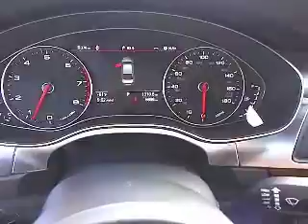2012 Audi A6 - 3.0T Quattro Sedan 4D Los Angeles CA 420260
2012 Audi A6  - Stock#: 420260

Keyes Audi
5239 Van Nuys Boulevard

font color = red size = 4NAVIGATION, ONLY 5696 MILES!/font color text size This Audi A6 Luxury Car is Brilliant Black with Nougat Brown Leather Interior and Wood Trim. This Luxury Car has Navigation, Color Display Screen, Satellite Radio, Bluetooth, Dual Power and Heated Seats,  Rearview Camera, Parking Sensors, SD Card Slot, USB Connectivity, Dual Zone Climate Control, Multi-Function 3- Spoke Leather Wrapped Steering Wheel, HID Headlamps, Daytime Running Lights, Moon Roof, Premium 19 Alloy Wheels and more. Keyes Audi is the #1 volume Audi dealer in the United States!